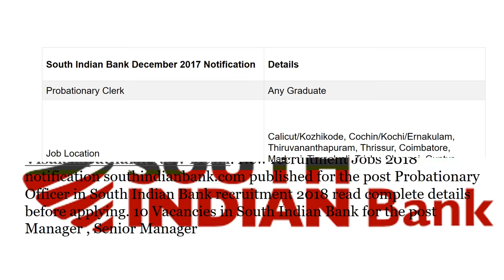South Indian Bank Recruitment 2018-19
South Indian Bank Recruitment 2018-19 :Apply Online for 468 Probationary Clerk Vacancies in South Indian Bank recruitment 2018 in Calicut/Kozhikode, Cochin/Kochi/Ernakulam, Thiruvananthapuram, Thrissur, Coimbatore, Madurai, Tirunelveli, Trichy, Chennai, Guntur, Nellore, Vijayawada, Visakhapatnam, New Delhi. New recruitment Jobs 2018 notification southindianbank.com published for the post Probationary Officer in South Indian Bank recruitment 2018 read complete details before applying. 10 Vacancies in South Indian Bank for the post Manager , Senior Manager